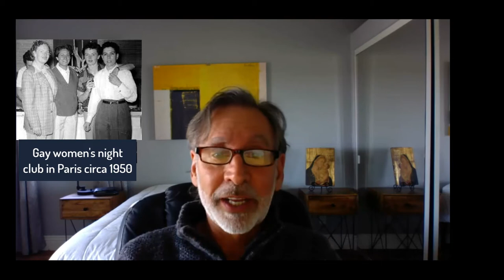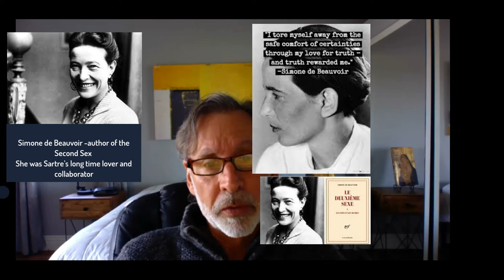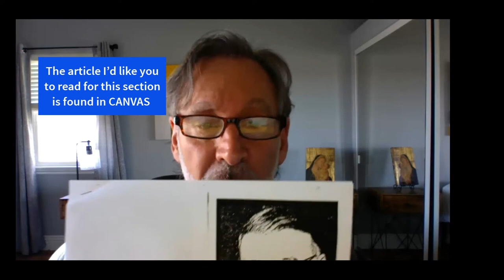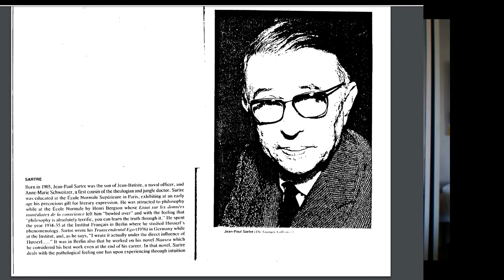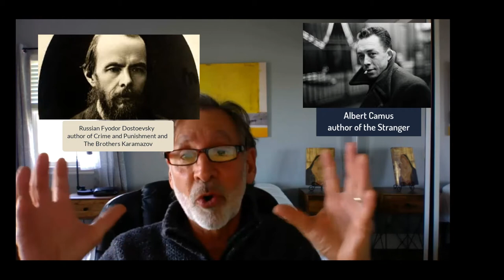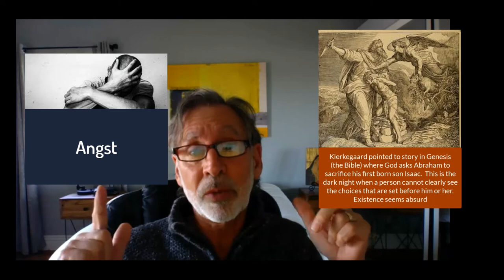Jean Paul Sartre 1905-1980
A video overview of the Existentialist philosophy ofJean Paul Sartre.  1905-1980